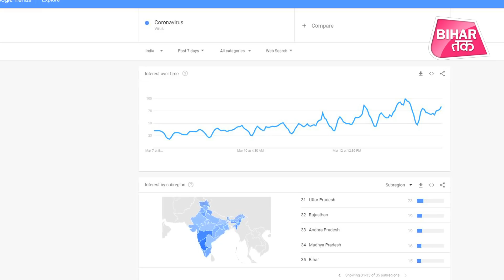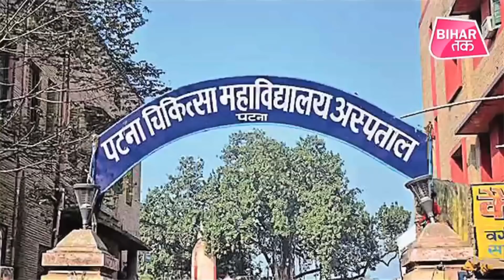Google से सामने आया Bihar में Corona को लेकर बड़ा सच !